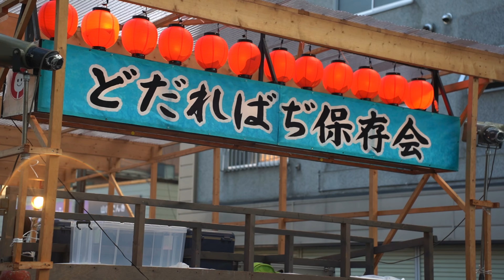2023年板柳町りんご灯まつり